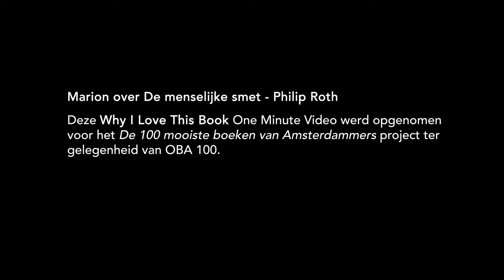Marion over De menselijke smet - Philip Roth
– BOEKENTIPS IN 1 MINUUT – "Ik had nooit gedacht dat iemand bereid was of gedwongen werd in zijn leven om identiteit zo te formuleren als in dit boek gebeurt." – Marion, 67, maatschappelijk werker, Amsterdam.